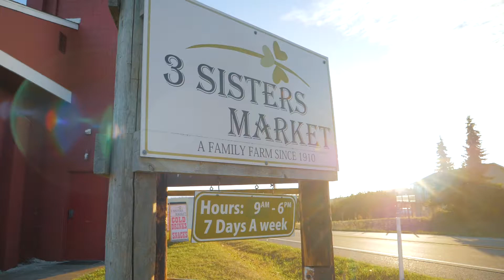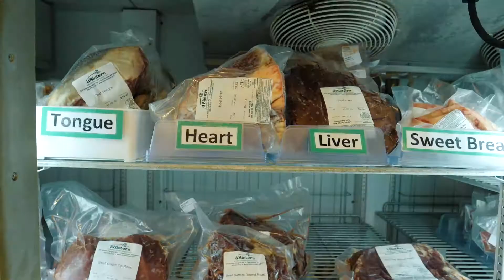Sustainable Farming is Key for this Island Farm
The local food movement is big in the Pacific Northwest. Meet a 5th generation farm family using sustainable practices to raise high quality meat. Learn more on FarmHer Friday and Sunday at 9:30 p.m. ET on RFD-TV.